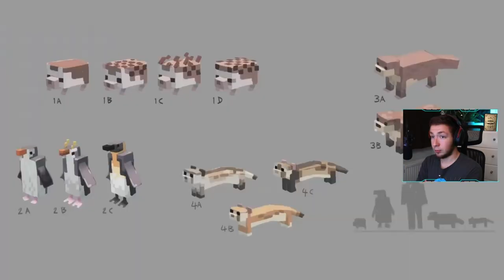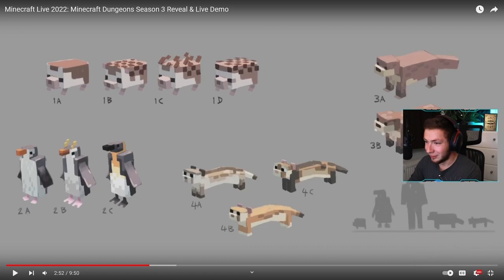Minecraft Dungeons Season 3 is Looking AWESOME!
✔️ In this video we are taking a look at Minecraft Dungeons Season 3 and the gameplay that Mojang showed us during Minecraft Live 2022!